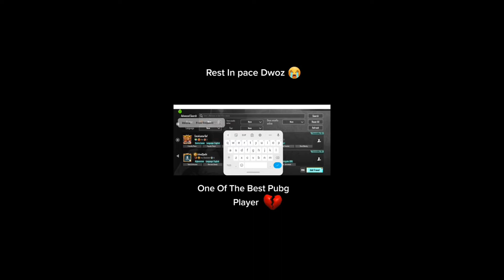🛑Rip dwos 😭😢😭😢😭 ...................../gaming/dwos/pubg /dwospubgplayer /turkeygaming /turkeyrip